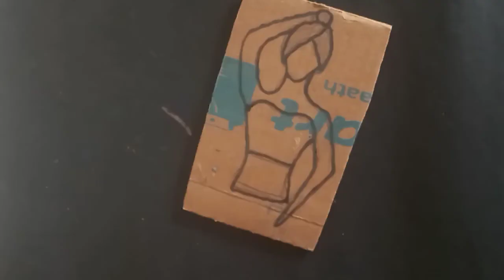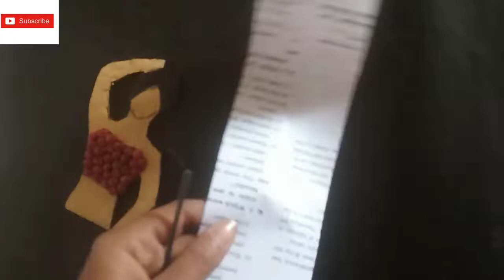how to make doll at home/ diy doll / barbie doll / cardboard doll making easy